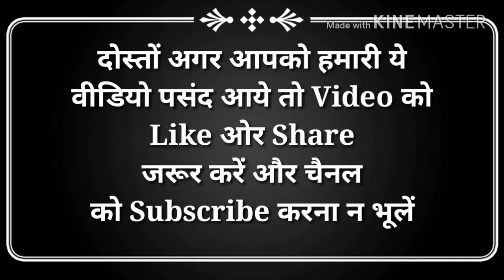वनडे में सबसे तेज 25 शतक लगाने वाले 6 बल्लेबाज़ | Fastest 25th ODI century | Hindi Education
वनडे क्रिकेट में एक शतक प्राप्त करना भी उपलब्धि माना जाता है, क्रिकेट में बहुत से महान खिलाड़ी हैं जो एक अंक के शतकों के साथ सेवानिवृत्त हुए हैं। 20 से ज्यादा शतक आपकी विशेष प्रतिभा होते हैं और 25 शतकों के लिए केवल प्रतिभा की ही आवश्यकता नहीं होती बल्कि रन स्कोरिंग में स्थिरता और लगातार रनों की ज़रूरत होती है। और ये हर बल्लेबाज़ का अलग अलग होता है अब ये तो बल्लेबाज़ पर निर्भर करता है की वो कितनी जल्दी अपने 25 शतक पूरे करें तो चलिए दोस्तों इस विडियो में आज हम आपको वनडे क्रिकेट में सबसे कम मैचों में 25 शतक लगाने वाले  6 शानदार बल्लेबाजों के बारे में बताएँगे

6. कुमार संगकारा
श्रीलंका के पूर्व महान बल्लेबाज़ कुमार संगकारा ने हाल ही में अंतरराष्ट्रीय क्रिकेट से संन्यास लिया है। इस सूची में सबसे तेज़ 25 शतक लगाने में वे छठे स्थान पर हैं वह 378 पारियों में इस मील के पत्थर तक पहुंचे। संगकारा के आखिरी चार शतक आईसीसी विश्व कप 2015 में आए, जहां उन्होंने लगातार चार मैचों में 4 शतक बनाने का अनूठा विश्व रिकॉर्ड बनाया था। उन्होंने बांग्लादेश के खिलाफ 105 *, इंग्लैंड के खिलाफ 117* , ऑस्ट्रेलिया के खिलाफ 104 और स्कॉटलैंड के खिलाफ 124 रन बनाए थे। विश्व कप 2015 में श्रीलंका की यात्रा के अंत में 404 मैचों में संगकारा अपने नाम पर 25 शतक और 14,234 रनों के साथ एकदिवसीय क्रिकेट से अलविदा हुए।

5. सनथ जयसूर्या- जयसूर्या इस लिस्ट में पांचवे पायदान पर हैं जयसूर्या ने आईसीसी विश्व कप 2007 में वेस्टइंडीज के खिलाफ 373 वें मैच में अपना 25 वां एकदिवसीय शतक लगाया था। उन्होंने 115 रन बनाकर श्रीलंका को 303 रन बनाने में मदद की और फिर 38 रन पर 3 विकेट लेकर श्रीलंका के लिए मैच जीत लिया। श्रीलंका के पूर्व बल्लेबाज़ को सबसे खतरनाक एकदिवसीय सलामी बल्लेबाज के रूप में जाना जाता है । उन्होंने 1996 विश्व कप के दौरान गेंदबाजी के पहले 15 ओवरों में खेल कैसा होता है इसका तरीका ही बदल दिया और श्रीलंका को विश्व चैंपियन बनाने में महत्वपूर्ण भूमिका निभाई थी। सनथ जयसूर्या 2011 मंे 13,430 रनों के साथ 445 मैचों में अपने नाम पर 28 एकदिवसीय शतको के साथ विदा हुए।

4. रिकी पोंटिंग- ऑस्ट्रेलियाई कप्तान रिकी पोंटिंग ने 279 पारी में 25 एकदिवसीय शतक बनाए। उनका 25 वां शतक 2007 में न्यूजीलैंड के खिलाफ था और उन्होंने नाबाद 134 रन बनाए थे। पोंटिंग को आधुनिक युग के बल्लेबाजों में से एक माना जाता है और वे ऑस्ट्रेलिया के सबसे बेहतरीन कप्तान थे । उन्होंने 2002 में स्टीव वॉ से पदभार संभाल लिया और अगले ही दशक में,ऑस्ट्रेलिया ने एकदिवसीय सफलता की चोटी पर कब्जा कर लिया, इस प्रक्रिया में उन्होंने दो एकदिवसीय विश्व कप जीते और कई रिकॉर्ड तोड़े पोंटिंग 2012 में 375 मैच में 30 एकदिवसीय शतक लगाकर विदा हुए, उन्होंने अंतिम मैच विश्वकप 2011 में क्वार्टर फाइनल खेला था इसमें ऑस्ट्रेलिया भारत से हार गया था। पोंटिंग इस लिस्ट में चोथे पायदान पर हैं

3. सचिन तेंदुलकर
मास्टर ब्लास्टर सचिन तेंदुलकर वनडे क्रिकेट में सबसे तेज़ 25 शतक लगाने वाले बल्लेबाजों में तीसरे नंबर पर हैं उन्होंने 234 पारीयों में 25वा एकदिवसीय शतक पूरा किया था। सचिन ने 2012 में सन्यास लेने से पहले 464 मैचों में 18,426 रन और 49 एकदिवसीय शतक लगा लिए थे। सन 2000 में वडोदरा में दक्षिण अफ्रीका के खिलाफ उन्होंने अपने कैरिअर का 25 वां शतक लगाया था इस मैच में दक्षिण अफ्रीका ने 282 रन बनाए थे सौरव गांगुली के 87 और सचिन के 122 रन के बावजूद भारत ने ये मैच तब जीता था जब केवल एक गेंद बची थी ।

2. विराट कोहली
विराट कोहली इस लिस्ट में दुसरे पायदान पर हैं उन्होंने 162 पारियों में ऑस्ट्रेलिया के खिलाफ चौथे वनडे में शानदार शतक लगाकर जीत के लिए 349 रनों के लक्ष्य का पीछा करते हुए ये कारनामा किया था। उनकी इस वीरता के बावजूद, भारत 25 रन से ये मैच हार गया था।कोहली पहले ही अपनी बल्लेबाजी के साथ महान साबित हुए हैं और विशेष रूप से लक्ष्य का पीछा करने में केवल भविष्य ही बताएगा कि यह शानदार भारतीय बल्लेबाज़ और एकदिवसीय कप्तान कितने रिकॉर्ड बनाता है।

1. हाशिम अमला
दाए हाथ के इस अफ्रीकी बल्लेबाज ने अपने वनडे करियर का 25वा शतक पूरा करने के लिए कुल 151 पारियां खेली. अब अमला वनडे क्रिकेट में सबसे कम पारियों में 25 शतक जड़ने वाले दुनिया के पहले बल्लेबाज बन गए हैं. इस मामले में उन्होंने वर्ल्ड रिकॉर्ड अपने नाम कर लिया है. अमला से पहले वनडे में सबसे तेज़ 25 शतक पूरा करने का रिकॉर्ड विराट कोहली के नाम था जिन्होंने 162 पारियों में यह कारनामा किया था. अब अमला ने कोहली के रिकॉर्ड को ध्वस्त कर दिया है. और वनडे क्रिकेट में सबसे कम पारियों में अपने 25 वनडे शतक पूरे करने वाले अमला पहले बल्लेबाज़ बन गए हैं